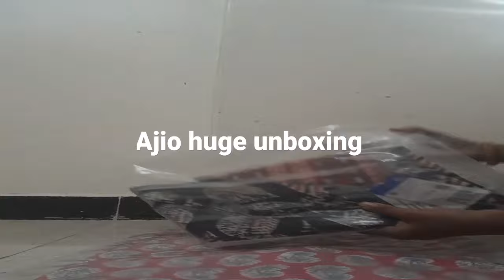ajio huge unboxing